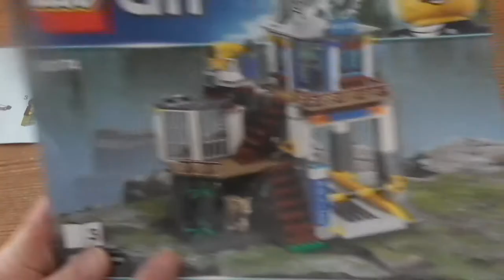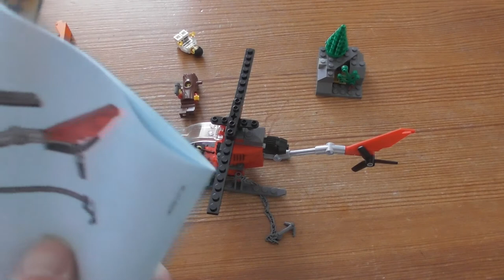Building Lego City Mountain Police Headquarters SET 60174 PART 1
Pick up your badge and make an arresting visit to the LEGO® City Mountain Police Headquarters! This exciting set features a 2-level police headquarters with a net shooter on the roof, jail cell with breakout wall/door and a cave under the jail cell with a mountain lion pounce function. This cool toy for kids also includes a helipad with ladder, police helicopter with spinning rotors, crook helicopter with spinning rotors and chain with hook, police 4x4 and motocross bike. Includes 7 minifigures and a mountain lion figure.

Includes 7 minifigures: a police chief, pilot, 2 officers and 3 crooks, plus a mountain lion figure.
Features a 2-level Mountain Police Headquarters with rotating satellite dish, net shooter, garage and ramp for a vehicle, jail cell with breakout wall/door, escape ‘rope', office with desks and a cave under the jail cell with mountain lion pounce function, plus a separate helipad with ladder.
Also includes a police helicopter with spinning rotors and opening minifigure cockpit, crooks' helicopter with spinning rotors, opening minifigure cockpit and a chain with hook, police 4x4 with tall bubble light, and a police motocross bike.
Hook the chain from the crooks’ helicopter onto the jail cell wall to break out the crook.
Take off in the police helicopter and 4x4 to chase after the crooks, then prep the net shooter and launch a net at the crooks' helicopter to force it to land.
Push the lever behind the cave to pounce the mountain lion at the crooks.
Accessory elements include 2 mugs, 2 golden bars, string net, binoculars, radio, flashlight, megaphone and 3 pairs of handcuffs.
This cool toy for kids is suitable for ages 5-12.
Police helicopter measures over 2” (7cm) high, 7” (19cm) long and 6” (16cm) wide.
Crooks' helicopter measures over 3” (8cm) high, 8” (22cm) long and 6” (16cm) wide.
Police motocross bike measures over 1” (3cm) high, 2” (6cm) long and under 1” (2cm) wide.
Police 4x4 measures over 2” (6cm) high, 4” (12cm) long and 2” (6cm) wide.
Police headquarters measures over 9” (24cm) high, 9” (23cm) wide and 6” (16cm) deep.
Police helipad measures over 2” (6cm) high, 2” (8cm) wide and 2” (8cm) deep.
As seen in the LEGO® City Police TV commercial.